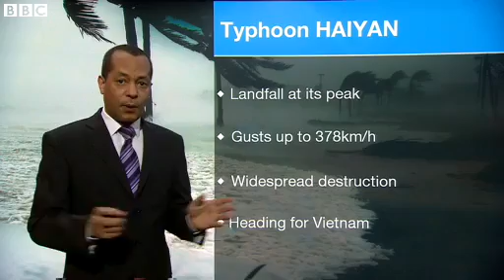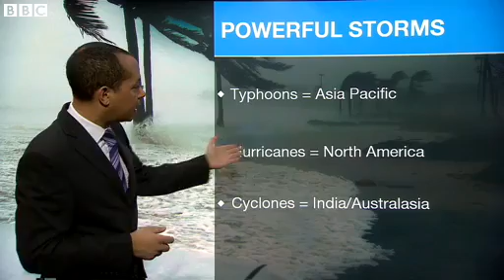What causes a tropical storm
The Philippines are hit by more than 20 tropical storms a year, says the BBC's Jay Wynne.

At least three or four turn into typhoons.

But why is the Philippines so susceptible to such storms? And what are the factors necessary for a tropical storm to form?